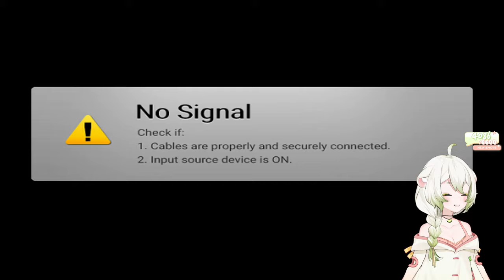The Festival of Ice ~ Laimu Plays Stardew Valley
Part 9

00:00 Just Chatting
32:50 Stardew Valley